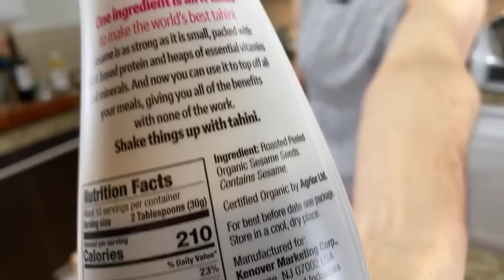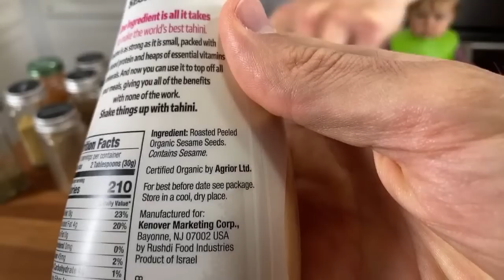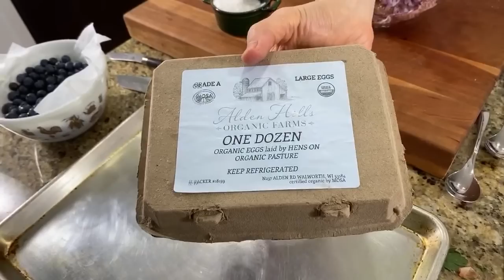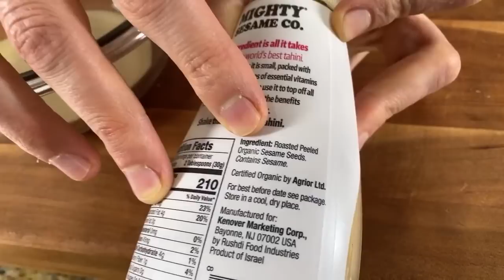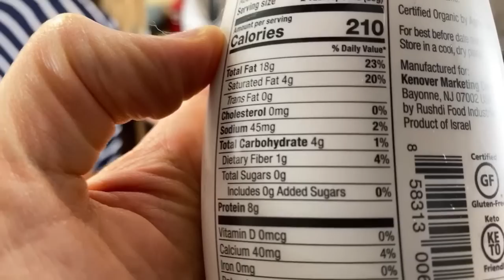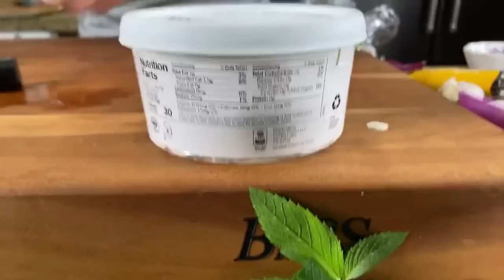🔴 Grilled Beef Kabobs w/ Yogurt Sauce - Keto & Paleo LIVE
Grass-fed beef kebabs with spices, almond flour, and grated red onion. Grilled & served with dairy free yogurt sauce and paleo wraps!